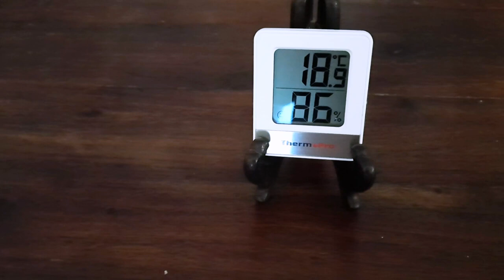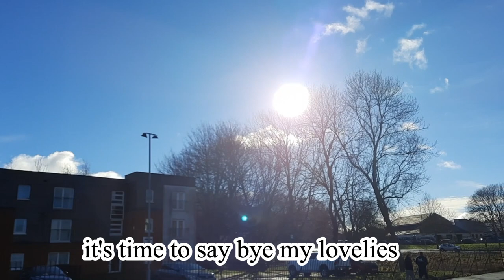MY BIGGEST STRUGGLE LIVING IN THE UK: LIVING IN A HEALTHY SPACE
Through this video, I aim to shed light on the challenges many face living in humid climates like the UK and provide practical tips for maintaining a clean, healthy living space. Join me as I navigate through the highs and lows of managing mould, finding moments of refreshment and renewal along the way.